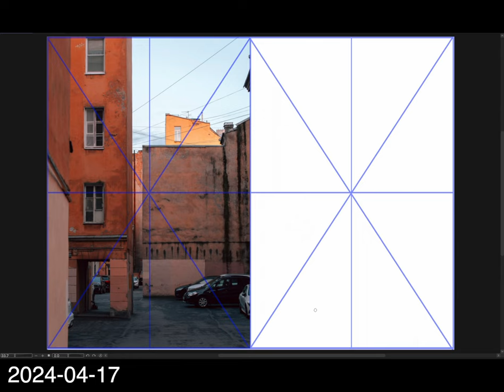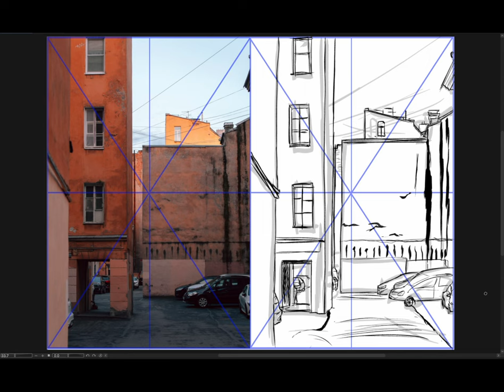[Background Sketch] 2024-04-17 水曜日